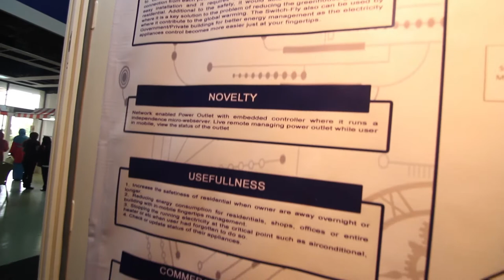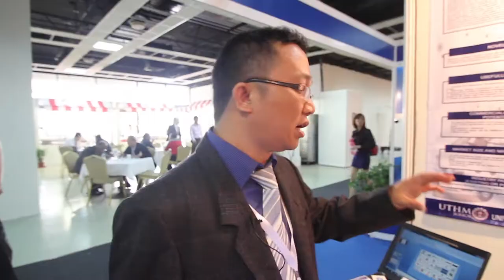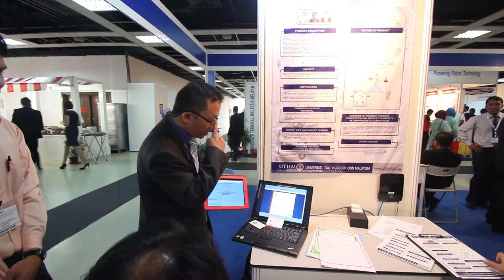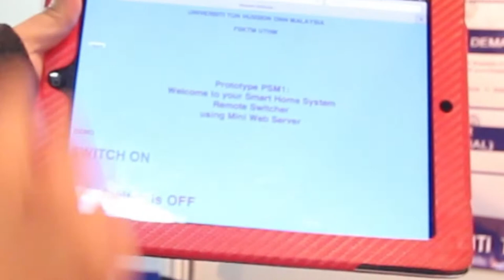MTE 2013 - UTHM : Switch-Fly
Kadangkala, ia agak sukar untuk mengawal suis lampu dan peralatan elektrik yang lain dari jauh. Melalui Swicth-Fly, ia mengabungkan teknologi Internet, membolehkan pengguna mengawal suis dengan mudah menggunakan aplikasi mudah-alih, mahupun mengakses melalui web.